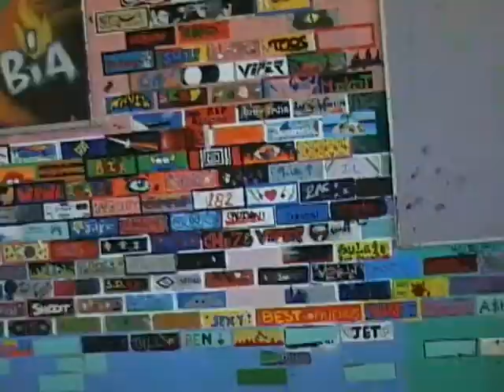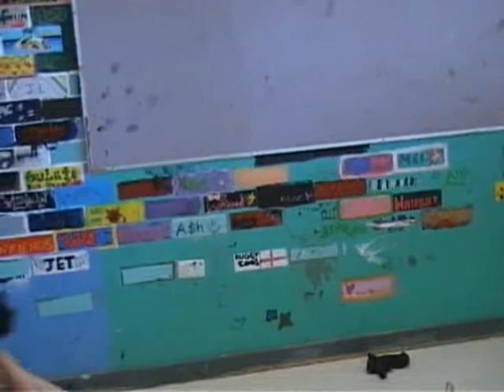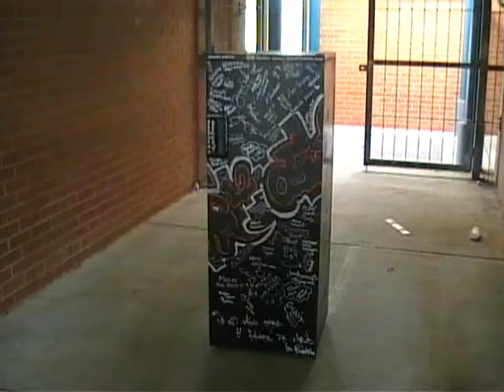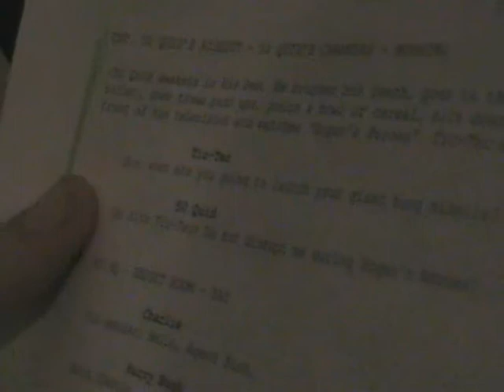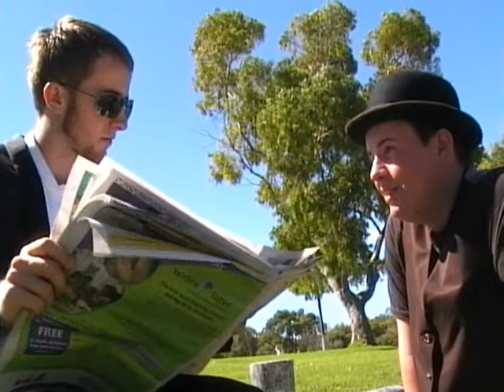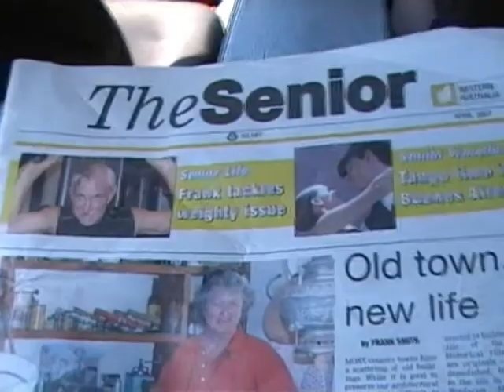That 60s Movie [Blooper Reel.]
The 2007 Belridge SHS year 12 Media class presents an Iron Flame Buttocks production in association with Jarrah Films. A film by Jason Jardine, Daniel Beevers, Jarrod Bennet and Nathan Lucev.